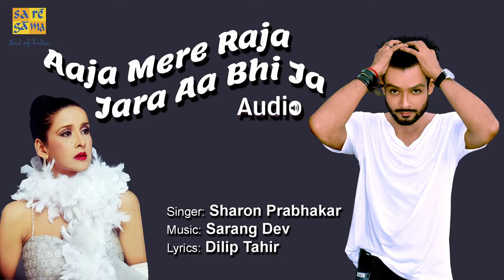Aaja Mere Raja (Hindi Pop) आजा मेरे राजा (झूम दीवाने झूम)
Movie/Album: Jhoom Deewane Jhoom
Singer: Sharon Prabhakar
Lyrics: Dilip Tahir
Courtesy: Saregama HMV
Year: 1988